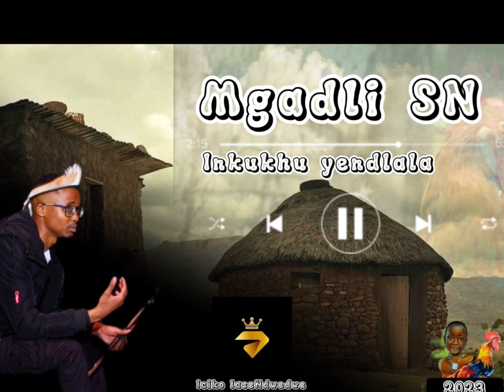Kunzima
Mgadli _sn” inkukhu yendlala “